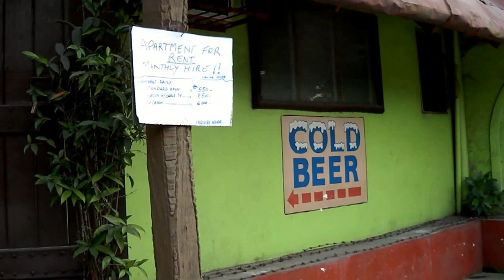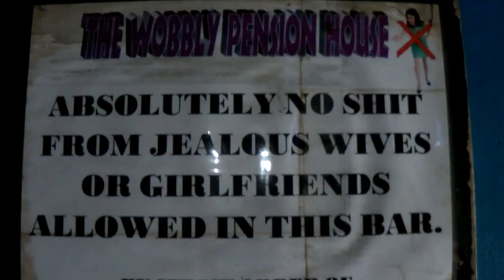Wobbly Pension House, Perimeter Road, Angeles City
Right beside the most luxurious of all Angeles hotels, the ABC, on Balibago's Perimeter Road, you'll find this incredible budget pension house. Holding darkness within and offering abysmal accomodation, behind the excentric facade the place hides a near empty lobby bar with beer but no coke lite. This is the Wobbly. And you are most welcome.